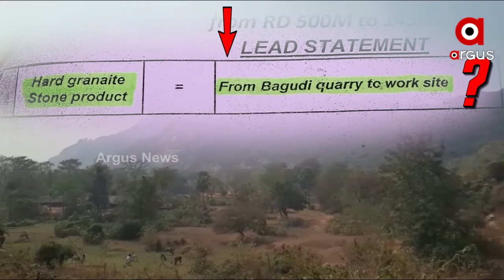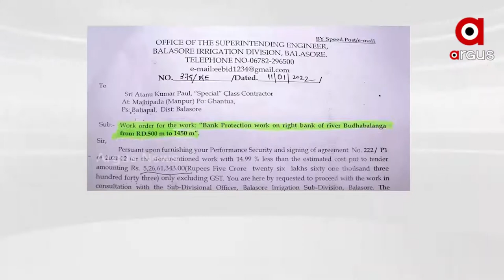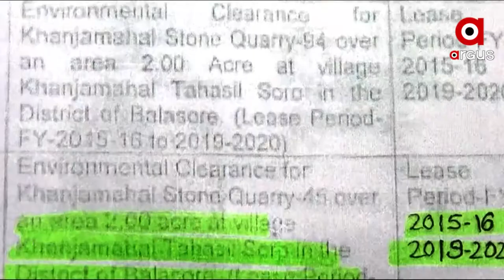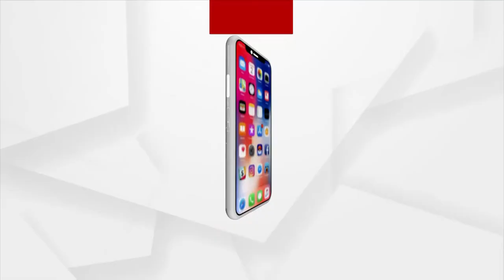ବାଗୁଡି ପାହାଡ ମହାଲୁଟ୍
ରାଜସ୍ୱ ଲୁଟର ମହାଅଫର । ତାହା ପୁଣି ସରକାରୀ ଭାବେ । ଚର୍ଚ୍ଚାରେ ଏବେ ବାଲେଶ୍ୱର ଜିଲ୍ଲାର ବାଗୁଡି ପାହଡ । ସୂଚନା ଅଧିକାର ବଳରେ ସାଂଘାତିକ ଖୁଲାସା। ବିବାଦରେ ରାଜସ୍ବ ବିଭାଗ ଓ ଜଳସମ୍ପଦ ବିଭାଗ ।